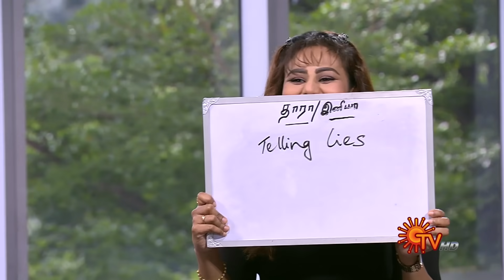Vanakkam Tamizha With Actress Iniya & Thaara | Full Show | 04 Oct 21 | Sun TV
Vanakkam Tamizha is a live breakfast show. This one-of-a-kind spectacle comprises celebrity interviews, nattu maruthuvam, trending social media snippets, happening events, heritage site history, and lots more.